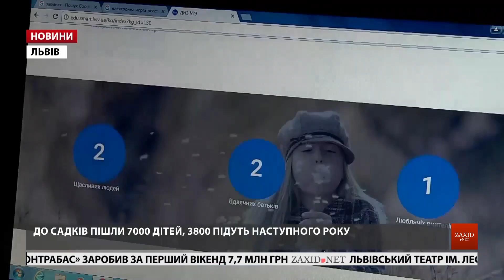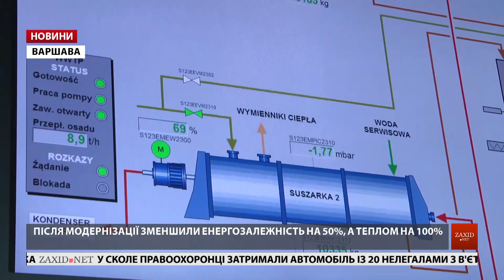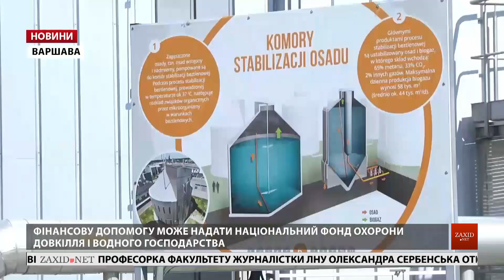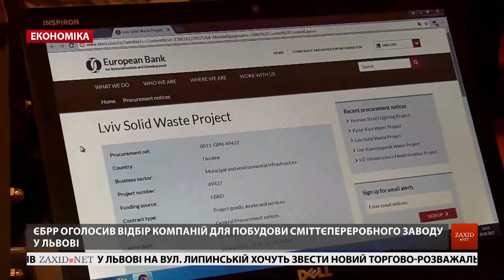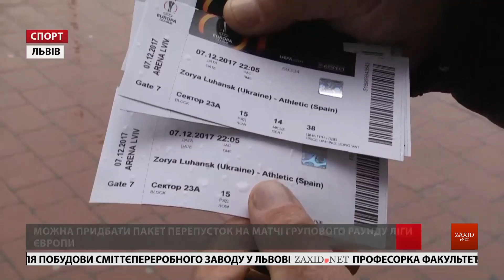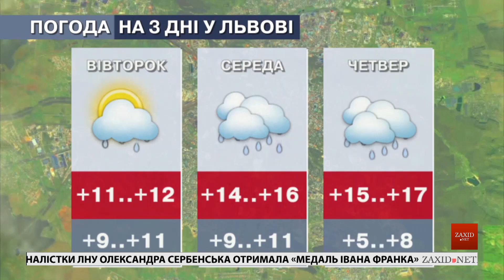Головні новини Львова за 4 вересня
– У Духовній семінарії шукали вибухівку. До Сихівського відділу поліції подзвонив невідомий і заявив про вибухівку у семінарії Святого Духу на вул. Хуторівці.
– СБУ прийшла в управління освіти ЛМР. У понеділок слідчі вилучили копії документів, що стосуються електронної черги до дошкільних закладів.
– Понад 40 дітей пішли у садочок. На вул. Новознесенській відкрили новий корпус дошкільного закладу.
– Поляки хочуть зробити Полтву чистішою. Польща може допомогти модернізувати львівські очисні споруди.
– Щасливе повернення Дмитрика. Після більш, як десятка хіміотерапій та трансплантації кісткового мозку, хлопчик повернувся до нормального життя.
– Стартував проект «Тверді відходи Львова». Європейський банк реконструкції та розвитку оприлюднив інформацію про початок відбору компаній для зведення сміттєпереробного заводу.
– Стильний пейзаж. Вона яскрава, креативна і смілива. Львівська художниця Лілія Студницька готується підкорювати серця київської публіки.
– Перегони «Лабіринт лева». Львівщина прийняла четвертий етап чемпіонату України з кантрі-кросу серед квадроциклів та багі.